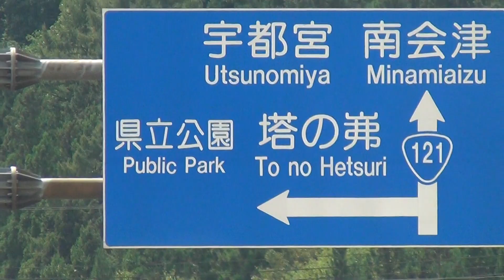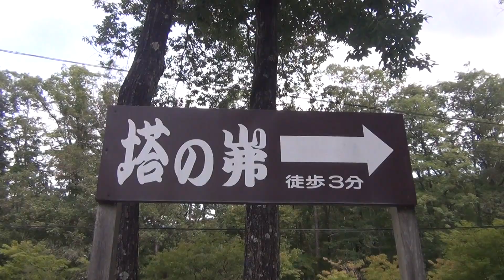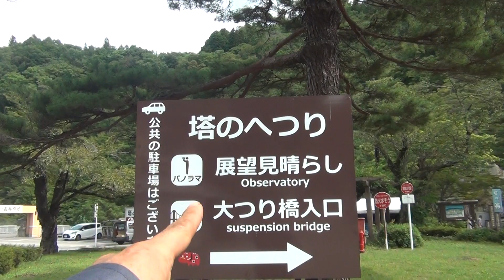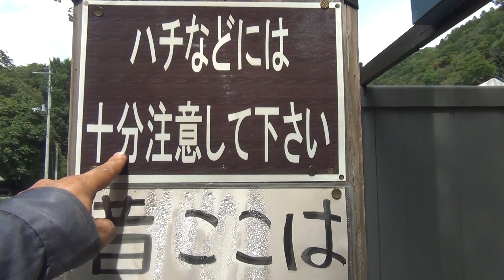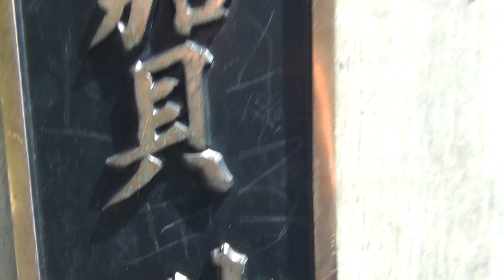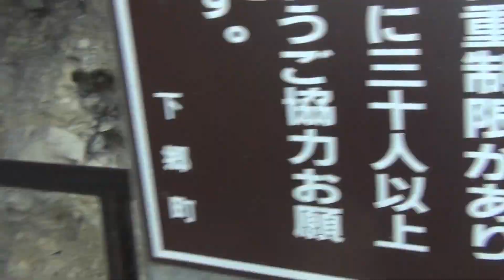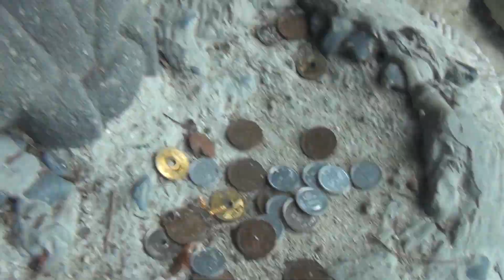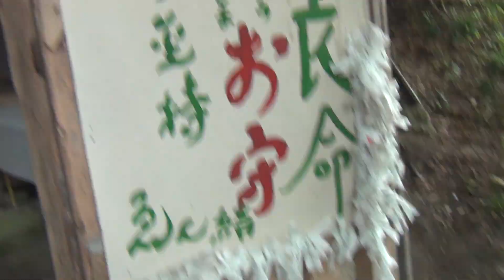「塔のへつり」は心霊スポット? いいえ 由緒ある観光名所 景勝地 虚空蔵菩薩 ここ3回目 10年ぶりぐらい 昭和レトロの売店と食堂と大自然が味わえる 石を積み上げて小銭バラまく風習は謎 福島県 下郷町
長い年月をかけて自然が作り出したこの渓谷は、塔の形が立ち並ぶ断崖という意味から「塔のへつり」と名づけられました。へつりとは地元の言葉で断崖のことです。塔の形をした断崖まで吊り橋が架けられ、断崖内部の一部を見学することもでき、その特異な形から、1943年に国の天然記念物に指定されています。